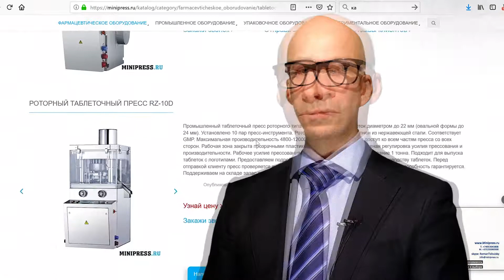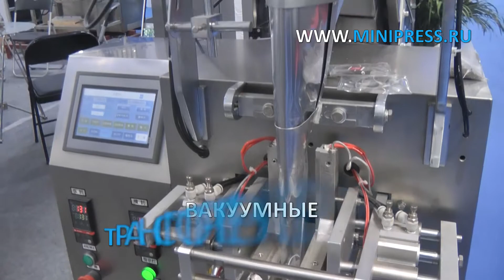Машины для розлива и запайки ампул Minipress.ru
Машины для розлива и запайки ампул Minipress.ru/katalog/. Добро пожаловать на специализированный сайт посвященный оборудованию для розлива и запайки стеклянных ампул. Мы более 15 лет оказываем нашим клиентам помощь в выборе, поставке, наладке автоматических и настольных машин розлива в стеклянные ампулы! Вы в поиске надежного поставщика оборудования розлива и запайки? Мы предоставим вам лучший сервис 24/7. Мы имеем в ассортименте лучшие модели розлива в стеклянные ампулы, компактные машины среднего размера и целые линии розлива и запайки ампул.

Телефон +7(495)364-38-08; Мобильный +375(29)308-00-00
Россия, Москва

БОЛЬШОЙ ВЫБОР ОБОРУДОВАНИЯ РОЗЛИВА И ЗАПАЙКИ АМПУЛ
Постоянно обновляемый каталог машин розлива в стеклянные ампулы жидкостей с фотографиями, описаниями, видео и ценами.

ОБСУЖДЕНИЕ ВАШИХ ИДЕЙ ПО РОЗЛИВУ В СТЕКЛЯННЫЕ АМПУЛЫ
Поможем в подборе модели линии розлива в стеклянные ампулы. Большой опыт в машинах розлива в стеклянные ампулы с запайкой горловины. Ценные советы.

Мы поставили перед собой задачу, помогать нашим клиентам в поисках оборудования для розлива в стеклянные ампулы. Многолетний опыт подобной деятельности показывает, что многие клиенты сталкиваются, в первую очередь, с непониманием технологического процесса. Покупка машин розлива в ампулы осуществляется после подробного обсуждения задачи, консультацией с производителем оборудования, обменом фотографиями ваших ампул.

РОЗЛИВ В АМПУЛЫ
Автоматический розлив жидких продуктов в стандартные ампулы из стекла.

РОЗЛИВ В АМПУЛЫ
Розлив жидкостей в стеклянные ампулы для пищевой, фармацевтической, косметической и химической продукции.

РОЗЛИВ В АМПУЛЫ
Розлив в стеклянные ампулы объемом 1 мл, 5мл, 10мл, 20мл с запайка горловины.

РОЗЛИВ В АМПУЛЫ
Розлив жидкостей в ампулы из стекла для фармацевтической и косметической продукции.

ЭТИКЕТИРУЮЩИЕ МАШИНЫ
МИКСЕРЫ И СМЕСИТЕЛИ ПОРОШКОВ
ТАБЛЕТОЧНЫЕ ПРЕССА
БЛИСТЕРНЫЕ МАШИНЫ
ЛАБОРАТОРНЫЕ АНАЛИЗАТОРЫ
ЦЕЛЛОФАНАТОРЫ
ГРАНУЛЯТОРЫ ПОРОШКОВ
СЧЕТЧИКИ ТАБЛЕТОК И КАПСУЛ
КАПСУЛОНАПОЛНЯЮЩИЕ МАШИНЫ
УПАКОВЩИКИ ПОРОШКОВ
ТУБОНАПОЛНЯЮЩИЕ МАШИНЫ
КАРТОНАЖНЫЕ МАШИНЫ
УПАКОВЩИКИ ЧАЯ
ВАКУУМНЫЕ ТРАНСПОРТЕРЫ
ДРАЖИРОВОЧНЫЕ КОТЛЫ
ВИБРАЦИОННЫЕ СИТО